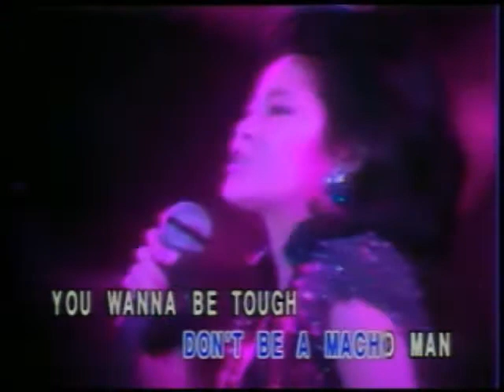Teresa Teng Live Concert Part 6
Part 6 of TT's 1984 Taipei live concert to commemorate her 15th anniversary in showbiz. With English Subtitles, dedicated to all Teresa's fans. 邓丽君在台北國父紀念館舉辦「十億個掌聲」大型演唱會, 第6段。 This clip includes "Beat it."